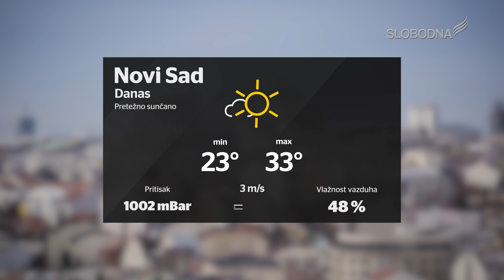Prave Vesti 26. jul 2019.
slobodnatelevizija.rs

Realizatorka programa: Aleksandra Kundačina
Prezenter: Dina Cepenjor
Snimatelj: Milan Đuričić
Montaža: Aleksa Veljković